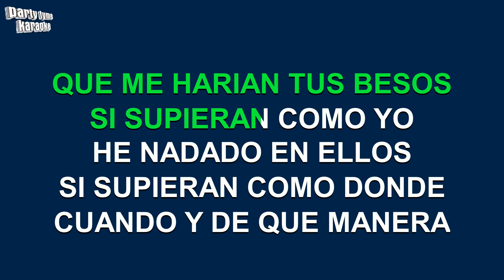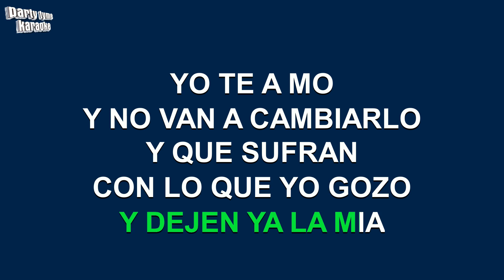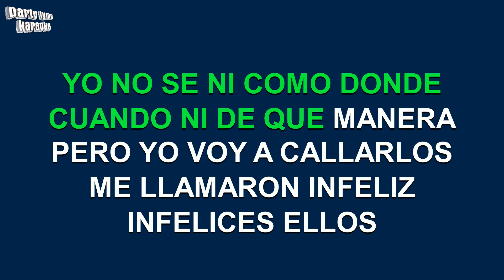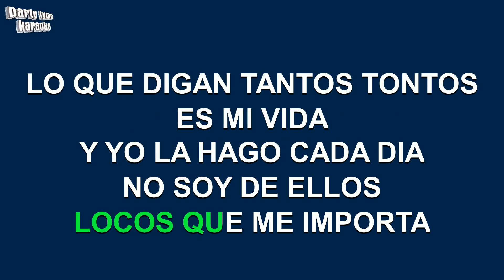Gloria Trevi - Sufran Con Lo Que Yo Gozo (Versión Karaoke)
Versión karaoke de 'Sufran Con Lo Que Yo Gozo'
hecho popular por Gloria Trevi,